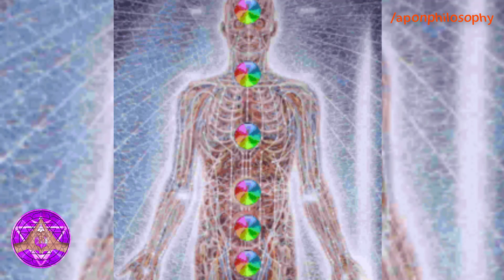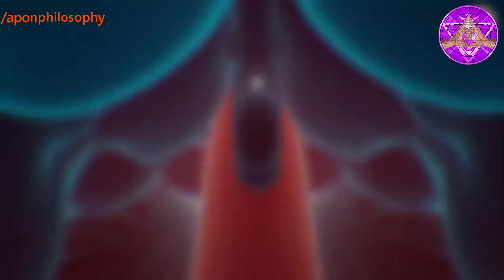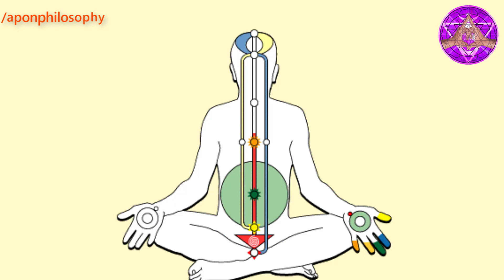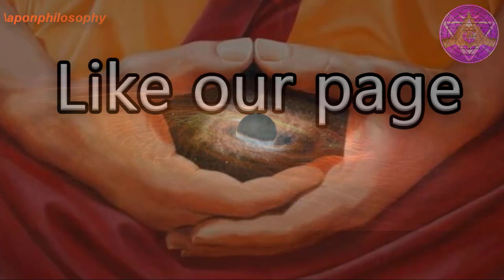প্রকৃত সুফি কে ? কলবের সঠিক অবস্থান ।।(with English subtitle)।।By_Aponanand